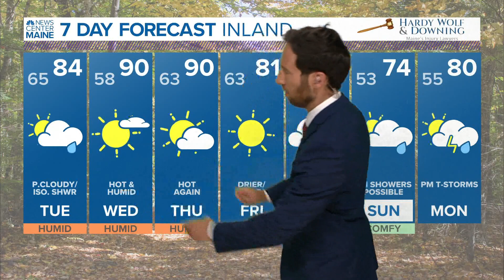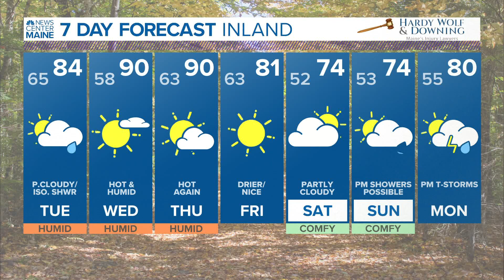NEWS CENTER Maine Weather Video Forecast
NEWS CENTER Maine Weather Video Forecast Updated 5:00pm Monday, August 23rd